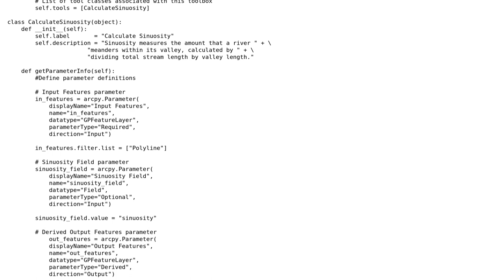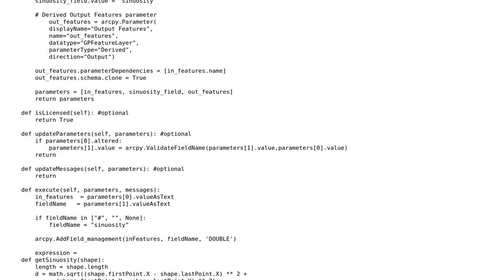GIS: Sinuosity Python Script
With thanks & praise to God, and with thanks to the many people who have made this project possible! | Content (except music & images) licensed under CC BY-SA | Music | Images & others | With thanks to user PolyGeo user Maria user Hornbydd and the Stack Exchange Network Trademarks are property of their respective owners. You are responsible for your own actions.